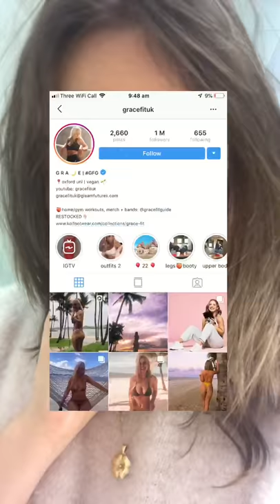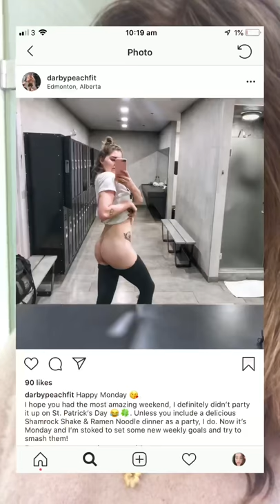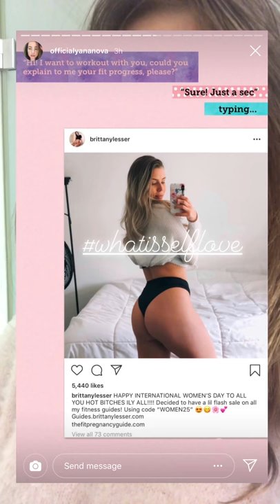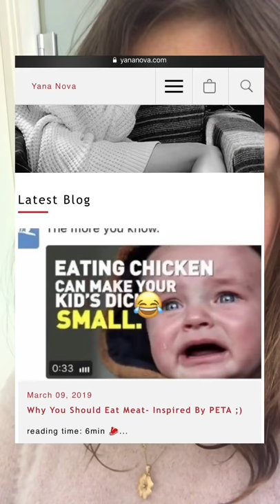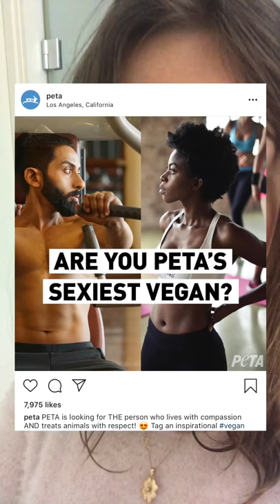📍 Grace Fit U.K., Rawvana, Raw Alignment - who’s the next ex-vegan? 🌱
Good day to you shiny ladies and gentlemen! :)

The light is bright and the sky is full of stars and shiny novas! 🦋💫🌝

I eat meat only since 2 years, raw meat only since almost 1 year.
Before that I was on keto with loads of veggies and fruits my whole life.

Since I went 90% of the time eating raw meat and fish though, I feel at my best!

In this video I talk about the YouTube girls @gracefituk, @rawvana & @rawalignment, who recently went off vegan, ... except for the first one.
Ladies' life nowadays is controlled by feminism and feminists around us, as well as plant based diets and ideologies, but did you know, that now universities start heavy promotion of plant based diets?

Farewell!